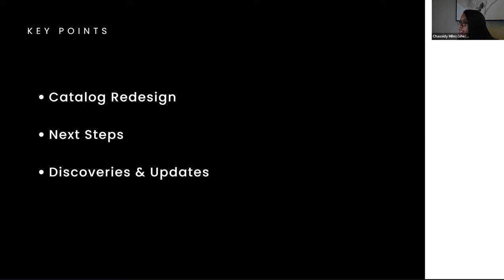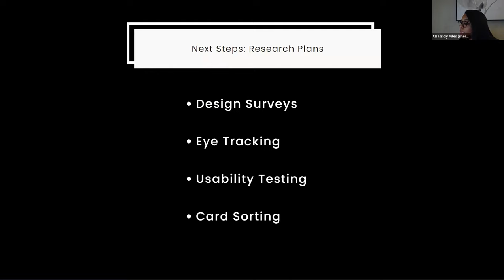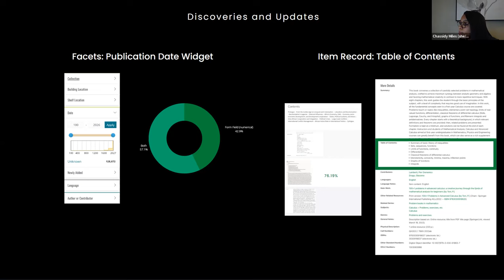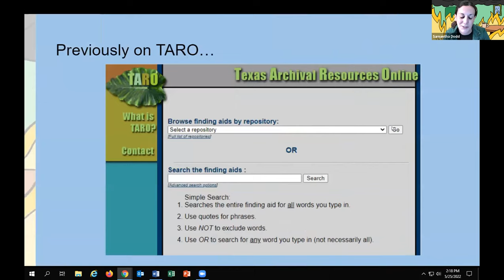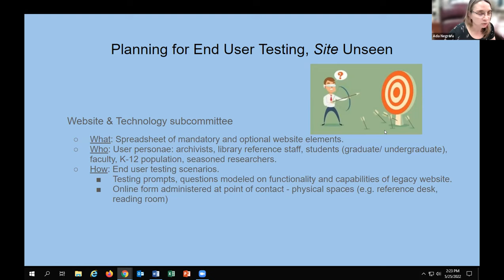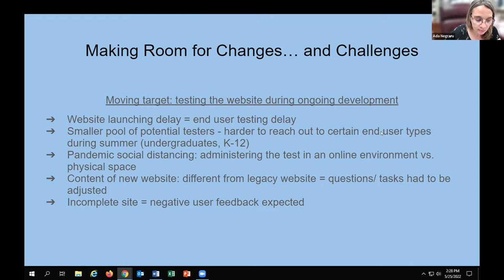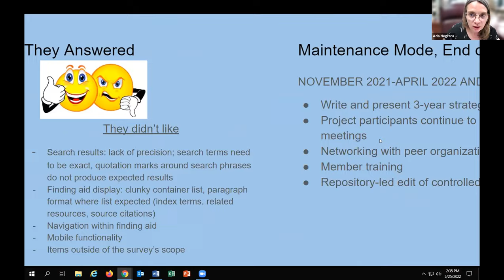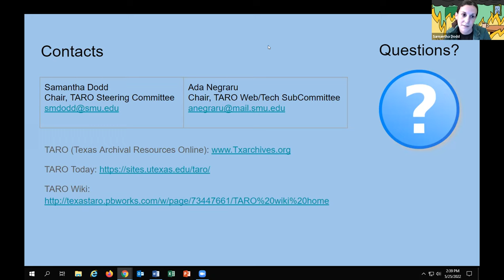TCDL 2022 Session 3E | UX for Discovery Systems & Pressing On: Planned Changes Amid Unplanned Ones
Presentation 1 - What’s Next? UX for Discovery Systems Beyond the Initial Launch

The University of North Texas Libraries conducted user research for the redesign of the online catalog in 2020. Due to the significant changes we were able to make to the infrastructure and functionality of the interface before the initial release, we decided that regularly incorporating UX was critical for making user-centered improvements. This presentation will examine the challenges we experienced managing multiple UX projects with limited resources. I will detail the strategies we created to enhance the efficiency of our user studies and the improvements we have been able to make as a result. Finally, I will close by discussing possible next steps. This presentation is beneficial for those seeking to enhance usability and access for users of their discovery systems.

Presentation 2 - This Is Fine: Pressing On With Planned Changes Amid Ongoing Unplanned Ones!

Texas Archival Resources Online (TARO) is a consortium of over 70 archives, museums, and cultural heritage centers throughout Texas that provides a mutually-supported website for member repositories to upload archival finding aids. For over two decades, TARO has served as a free and open resource visited by hundreds of thousands of researchers per year.

However, its twenty-year-old website was long overdue for holistic redesign and enhancement. Funded by a NEH Planning Grant (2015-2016) and a subsequent NEH Humanities Collections and Reference Resources Implementation Grant (2019-present), the project started in the Spring of 2020 with a complete overhaul of the website from the administrative aspects of accounts, security and file uploads, to the public interface and search functionalities. Upon overcoming challenges such as the global pandemic and a week long winter storm, TARO’s Steering Committee and numerous volunteers, alongside its institutional home, the University of Texas Libraries, launched the Beta administrative site in May 2021, followed by the public facing Beta website in July 2021. After months of planning, development, testing, and continued enhancements, the final website debuted in October 2021.

This presentation is a follow-up to last year’s reports, and will document the final stages of project development and implementation, collection of stakeholder feedback, usability testing, retiring the legacy website, and project wrap up thoughts. Also included will be ongoing and potential future challenges for the TARO Consortium.